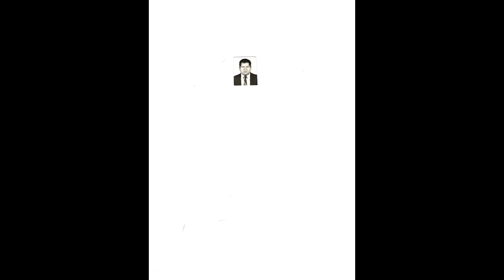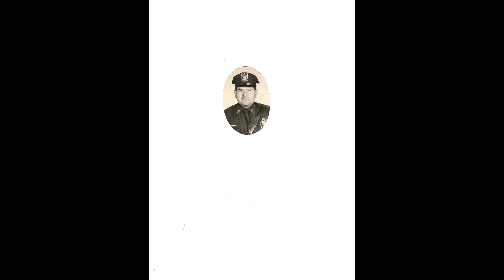En Memoria - LORETO SANTOS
Tune-in LIVE from the Sunrise Chapel here at Mountain View